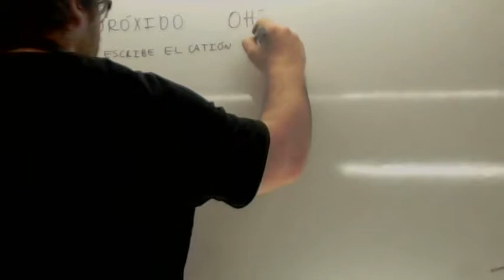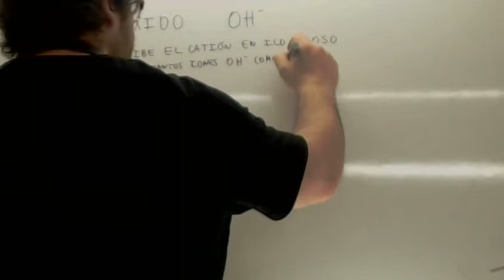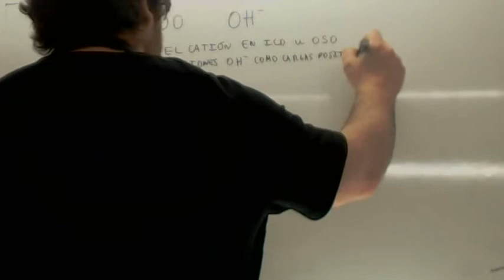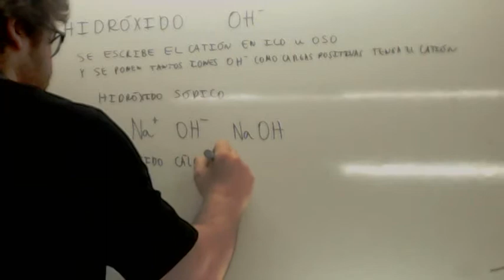Formulacion inorganica Hidroxidos Usero